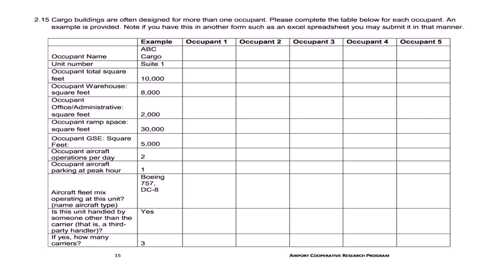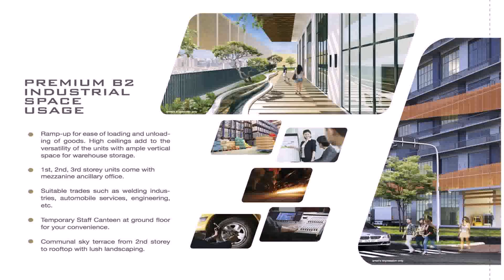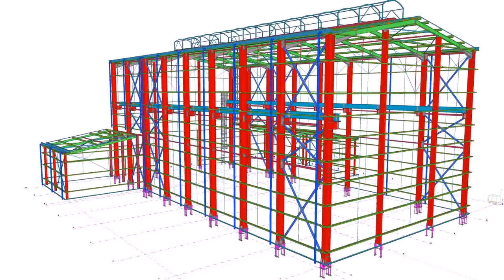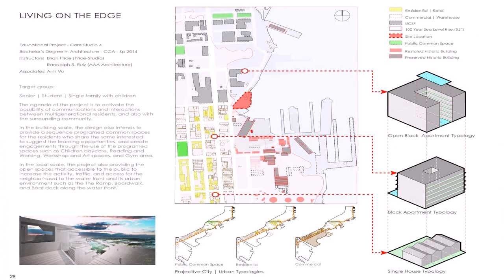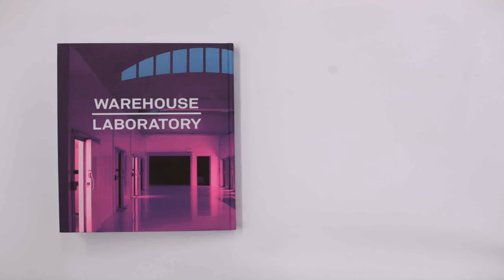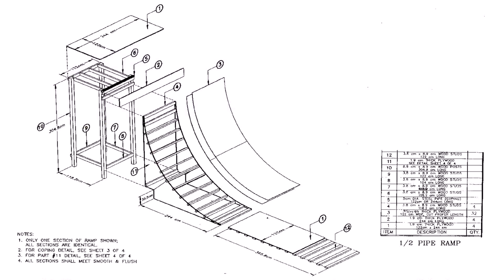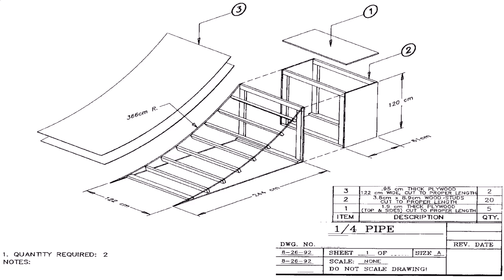Warehouse Ramp Design (see description) (see description)